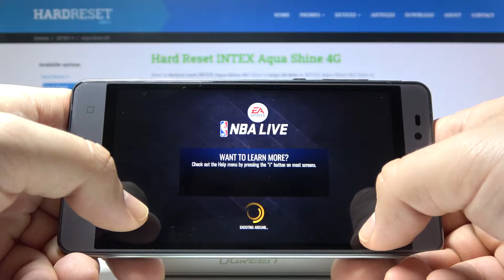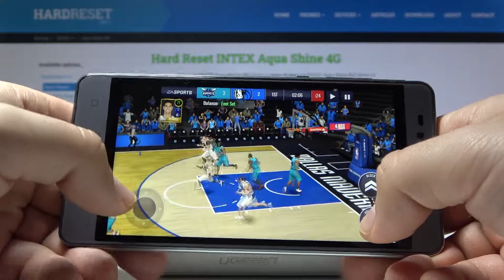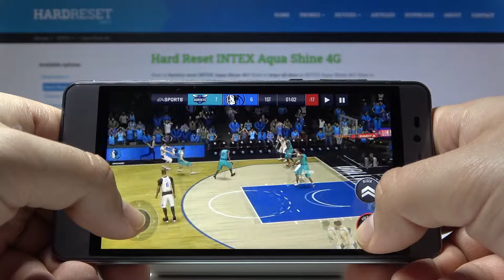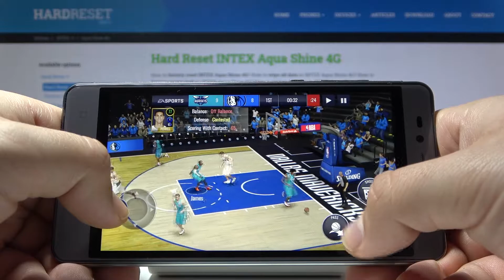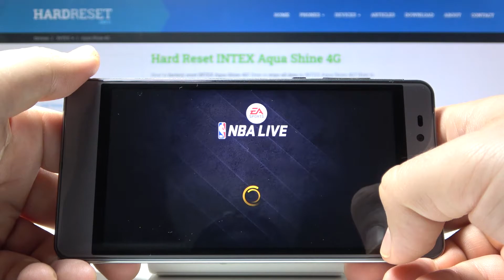NBA Mobile Gameplay on INTEX Aqua 4G - Device Efficient Review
Take a look at the above gameplay and find out if INTEX Aqua 4G can handle NBA Mobile without any performance troubles. See by yourself how efficient is this device and if it’s good in order to play mobile games.

How to check performance of INTEX Aqua 4G? How efficient is INTEX Aqua 4G? How fast is INTEX Aqua 4G? How to check FPS on INTEX Aqua 4G? How to check performance of NBA Mobile on INTEX Aqua 4G?

Device type: Smartphone
Design: Classic
Released: 2015 r.
LTE-TDD: 2300 Dimensions (H/L/W): 141 x 72 x 8.2 mm, vol. 83.2 cm³
Display: LCD IPS Color (16M) 720x1280 px (5.0") 294ppi
Touch screen: YES icon
Weight: 130 g
Time GSM (talk/stand-by): 7 / 260 hrs. (10.8d)
Time UMTS (talk/stand-by): 7 / 260 hrs. (10.8d)
Battery: Li-Ion 2230 mAh
Built-in memory: YES icon 8 GB
Memory card: YES icon microSDXC
RAM Memory: 1 GB
OS: Android 5.0 Lollipop
Chipset: Qualcomm Snapdragon 410 MSM8916
CPU #1 Type: ARM Cortex-A53
CPU #1 freq.: 1200.0 MHz (4-core)
GPU Type: Qualcomm Adreno 306
GPU freq.: 400.0 MHz